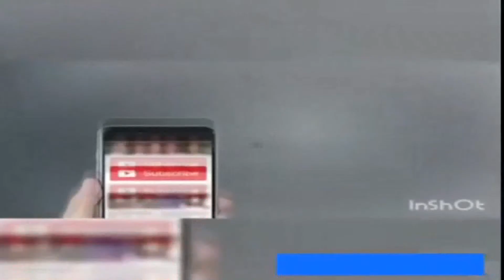aj kuch kro na VID 20181213 WA0411